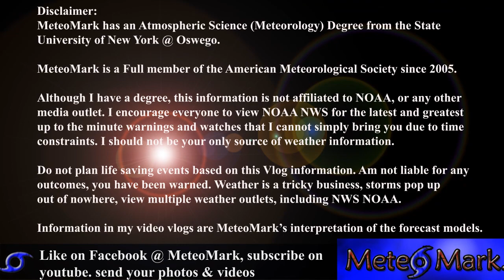NorEaster For New England : May 23, 2013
MeteoMark video update forecast for the New England Nor Easter and the severe weather in the southern Plains, all for you TGIF and Weekend outlook!!

description.

COPYRIGHT ATTRIBUTION
Title: PIANO MARCH -- Video Intro Music
Artist: Jason Shaw
Copyright: Jason Shaw.